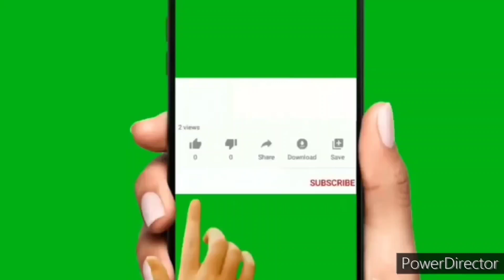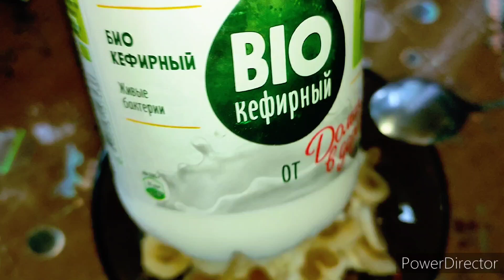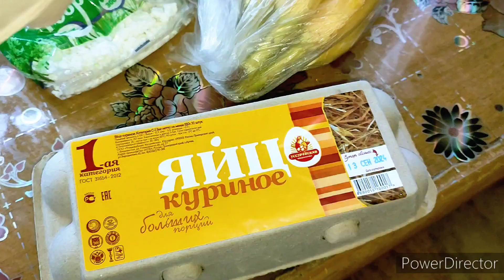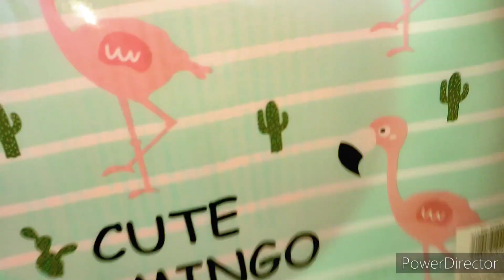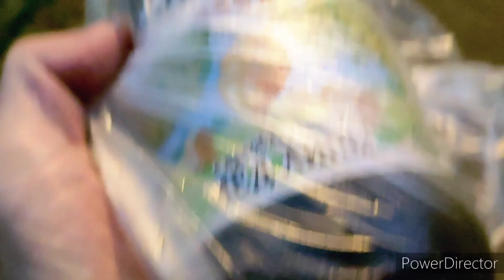МОИ ЗАВТРАКИ ЦЕЛЫЙ РИТУАЛ😱/ВСЕГДА БЕГУ, ХОЧУ ВСЁ УСПЕТЬ/ГУЛЯЕМ В ПАРКЕ /